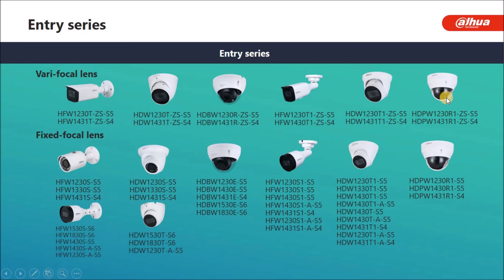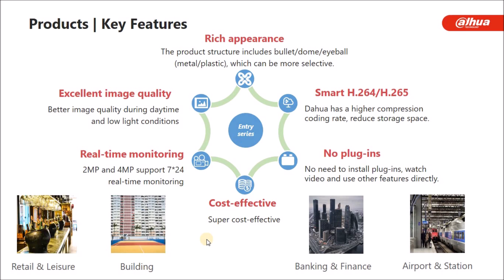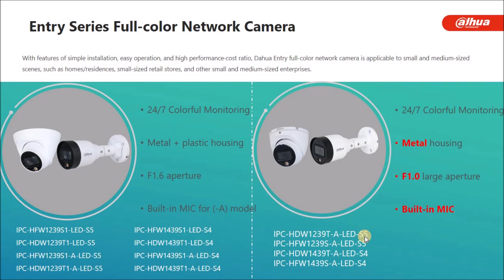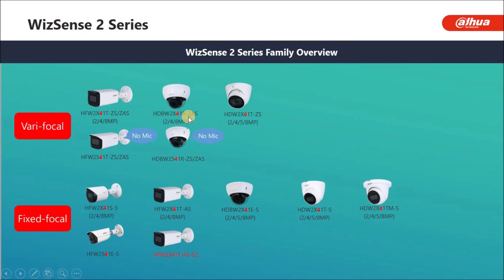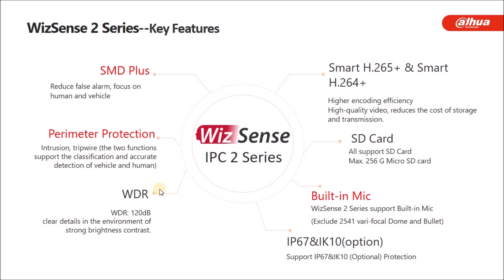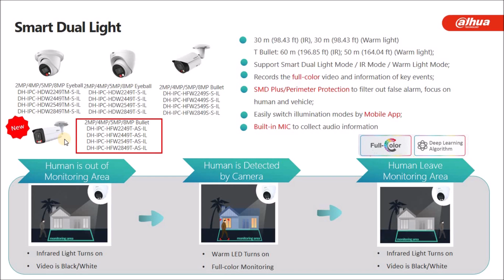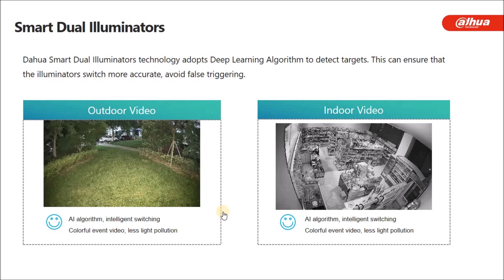Dahua Ramadan Learning Challenge 2023 | Week 3 | IPC1 Series-Full Color& IPC 2 Wizsense | Urdu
Dahua's Lite Series IP Cameras are a line of affordable, entry-level security cameras designed for small to medium-sized businesses and residential applications. Some of the functions, features, and advantages of these cameras are:

Functions:

Monitoring: The Lite Series IP Cameras provide real-time monitoring of your property or business, allowing you to keep an eye on things even when you're not physically present.

Recording: The cameras can record high-quality video footage, which can be stored locally or remotely for future reference.

Alerts: The cameras can be configured to send alerts to your mobile device or email when they detect motion or other events, providing you with instant notifications of any potential security breaches.

Remote Access: The cameras can be accessed remotely via a smartphone, tablet, or computer, allowing you to monitor your property from anywhere in the world.

Features:

High Definition Video: The cameras provide high-definition video up to 1080p, ensuring that you capture all the details you need to keep your property safe.

Wide Dynamic Range: The cameras feature Wide Dynamic Range (WDR) technology, which enables them to capture clear images even in challenging lighting conditions.

Night Vision: The cameras are equipped with infrared LEDs, which provide night vision capabilities, allowing you to monitor your property even in complete darkness.

Easy Installation: The cameras are easy to install and set up, with most models offering Power
over Ethernet (PoE) for simple and efficient cabling.
Advantages:

Cost-Effective: The Lite Series IP Cameras are an affordable security solution, making them accessible to small businesses and residential users on a budget.

Reliable Performance: Dahua is a trusted brand in the security industry, and their Lite Series IP Cameras offer reliable performance and high-quality video footage.

User-Friendly: The cameras are easy to use and configure, even for non-technical users, making them a practical security solution for a wide range of applications.

Compatibility: The cameras are compatible with a wide range of software and hardware systems, making them an ideal choice for integration into existing security systems.

Dahua's Wizsense IPC2 Series is a line of advanced IP cameras designed to provide reliable and intelligent surveillance in a wide range of environments. Here are some of the key functions, features, and advantages of these cameras:

Functions:

Intelligent video analysis: Dahua's Wizsense IPC2 Series cameras use advanced artificial intelligence (AI) algorithms to provide intelligent video analysis capabilities, including perimeter protection, face detection, and people counting.

Enhanced security: With advanced video analysis capabilities and high-resolution imaging, these cameras provide enhanced security and surveillance capabilities, allowing you to monitor your property more effectively.

Easy installation: Dahua's Wizsense IPC2 Series cameras are easy to install and configure, with support for multiple network protocols and simple plug-and-play functionality.
Features:

High-resolution imaging: These cameras are capable of capturing high-resolution images with up to 4K Ultra HD resolution, ensuring that every detail is captured clearly.

Wide dynamic range (WDR): Dahua's Wizsense IPC2 Series cameras are equipped with WDR technology, which helps to balance the lighting in scenes with both bright and dark areas, ensuring that you can see every detail in both bright and shadowy areas.

H.265+ compression: These cameras use advanced H.265+ compression technology, which reduces bandwidth and storage requirements while maintaining high-quality video.

Weatherproof design: Dahua's Wizsense IPC2 Series cameras are designed to withstand harsh weather conditions, making them suitable for outdoor use.

Advantages:

Intelligent surveillance: With advanced AI algorithms and intelligent video analysis capabilities,

Dahua's Wizsense IPC2 Series cameras provide reliable and intelligent surveillance, helping you to identify potential threats and respond quickly.

High-quality imaging: With their high-resolution imaging and WDR technology, these cameras provide clear and detailed images in a wide range of lighting conditions, ensuring that you can see every detail.

Cost-effective: With their advanced features and capabilities, Dahua's Wizsense IPC2 Series cameras offer excellent value for money, providing high-quality surveillance at an affordable price.

Easy to use: With simple plug-and-play functionality and easy installation, these cameras are easy to use and require minimal configuration